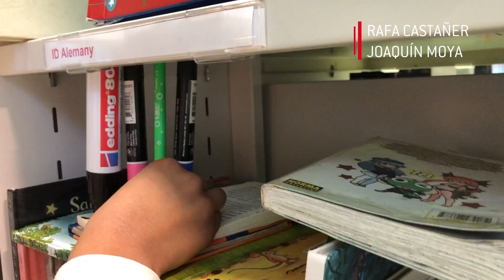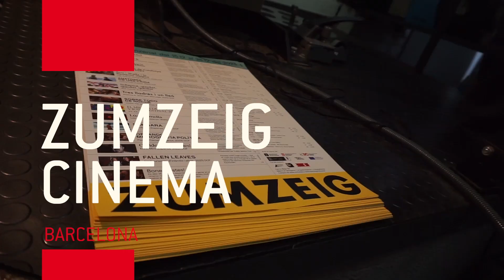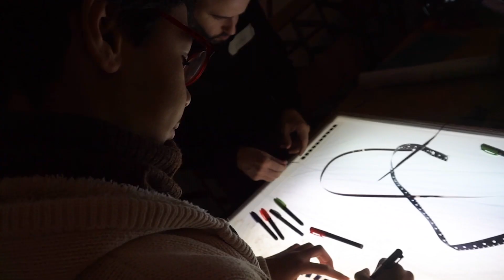Catalunya Abstracta 2023 / Memòria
:: CATALUNYA ABSTRACTA 2023

Aquest programa educatiu i de creació experimental organitza activitats formatives, de sensibilització, producció i difusió del gènere, fomentant la capacitat d'abstracció i l'experimentació artística en diversos col·lectius. Creat l’any 2012 amb el primer Punto y Raya JUNIOR Festival en el CCCB Centre de Cultura Contemporània de Barcelona, el projecte s'ha expandit fins a consolidar-se com un programa anual des de l'any 2019.

Està dirigit principalment a dos targets amb metodologies específiques:

1. Audiències infantils i familiars
2. Institucions i agents educatius i culturals

La seva finalitat és sensibilitzar i involucrar de manera activa a audiències familiars i a educadors de diversos àmbits en l'experimentació artística, a través de la creació d'obres abstractes en diferents formats inspirades en l'exquisit patrimoni cultural i històric de les institucions participants.